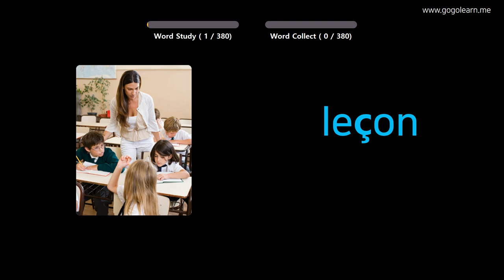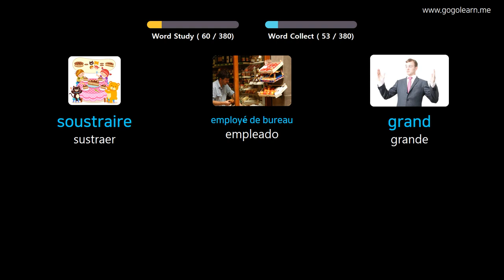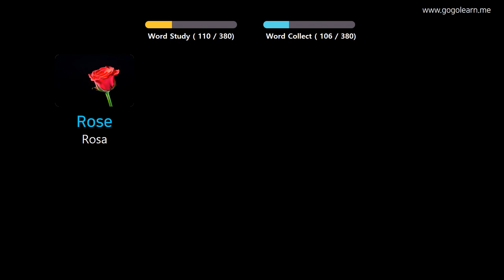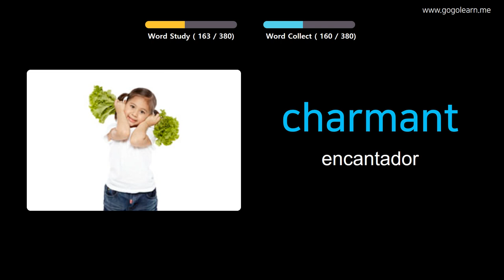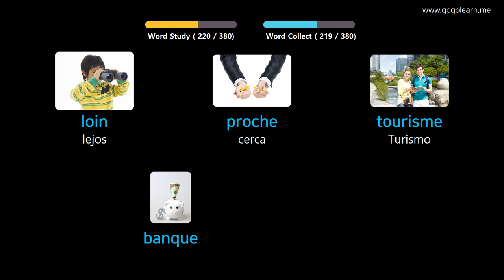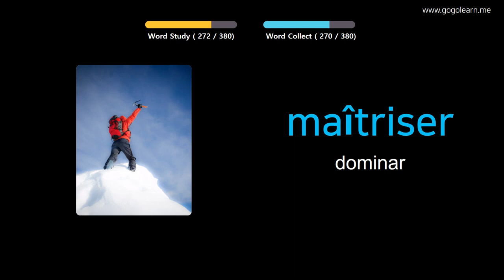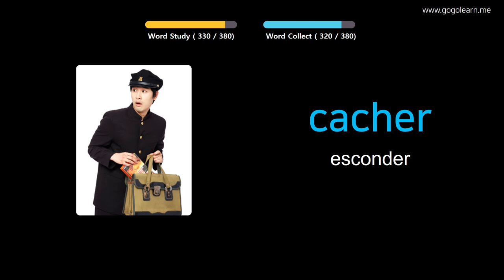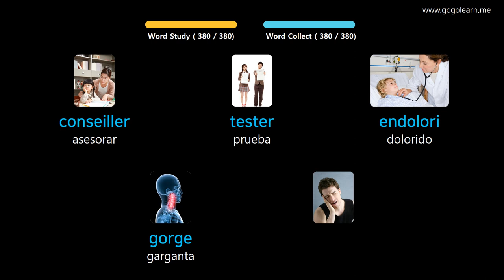Aprender Francés A Través De Imágenes |Vocabulario Francés Escuela Intermedia 1 | Golearn